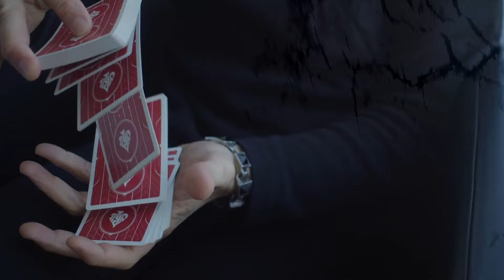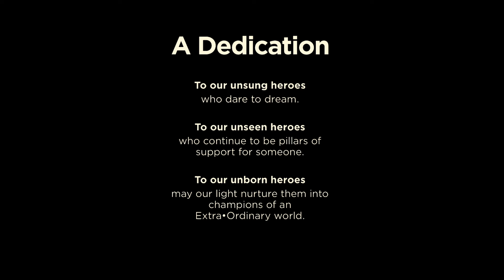Cyril's Extra Ordinary Stars Journey Singapore 2023!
Late last year, I embarked on a transformative journey into the heart of Singapore's Extra Ordinary Stars, a remarkable two-hour live charity event orchestrated by the EPL (Extraordinary People Limited - Special NeedsIPC registered Charity in Singapore). Tasked with the challenge of using my magic to uplift the lives of special needs children, caregivers, and families, I found myself on a path I never anticipated. Prior to this experience, I lacked personal exposure to individuals with special needs, yet the trials and triumphs of the event left an indelible mark on my heart. Throughout the journey, I had sought to wield my magic to bring joy to these extraordinary children. However, in a beautiful twist of fate, it was their magic that ultimately touched me, leaving me forever changed.
(Video  by Yuya Morimoto)